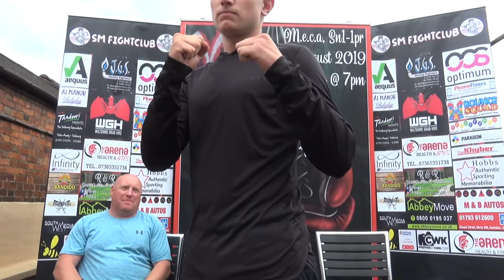SM Fightclub Hands & Heart Robert Simpkins Vs Damien Grace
SM Fightclub - Hands & Heart
Robert Simpkins Vs Damien Grace
9th August 2019
Swindon, Meca